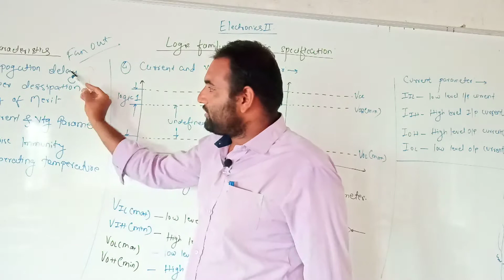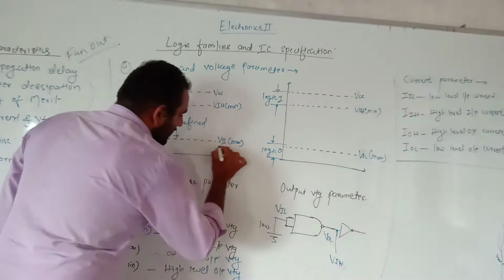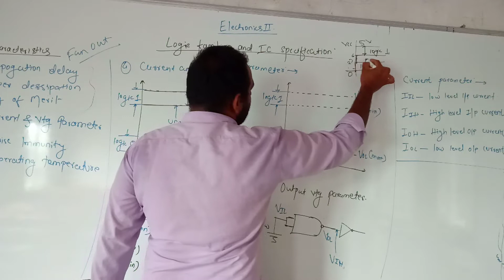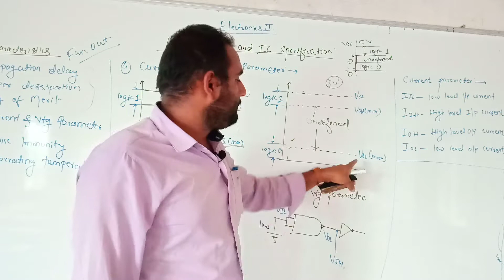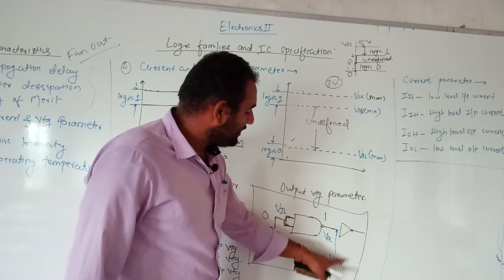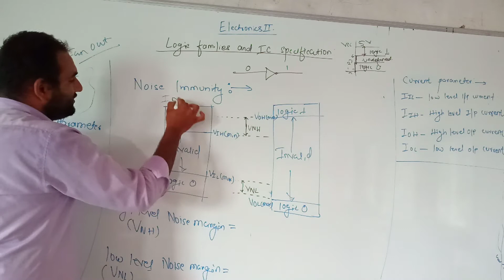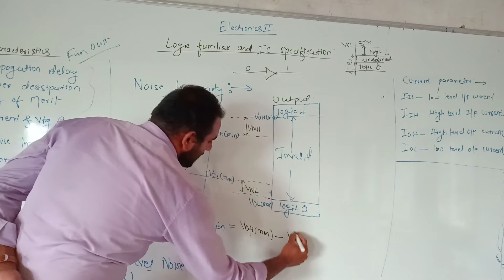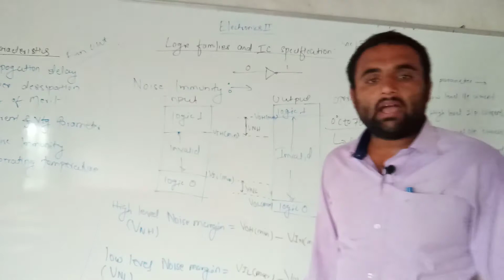logic families & IC spec